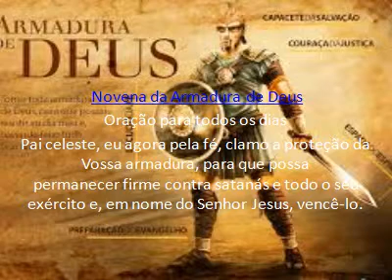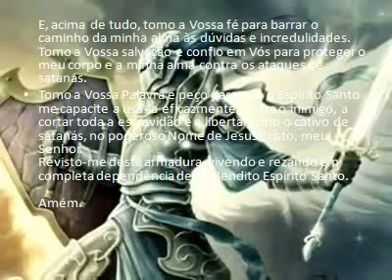Armadura de Deus